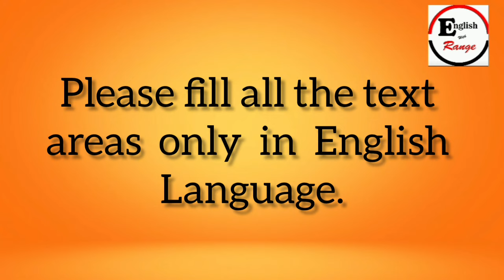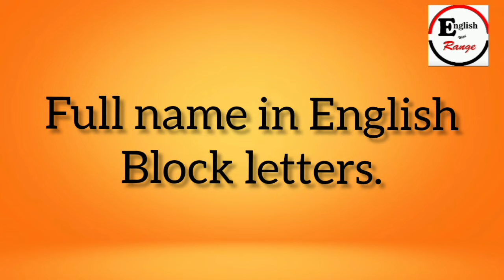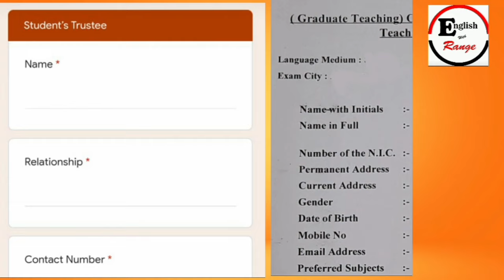How to fill an Application form.English for beginners in Sinhala.